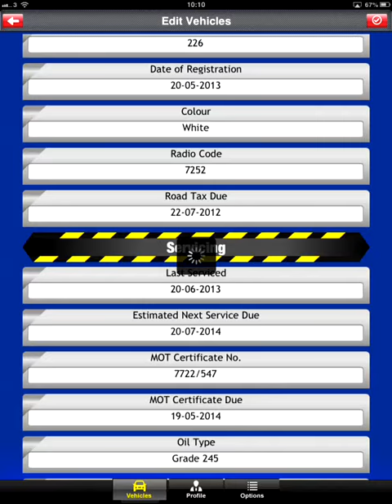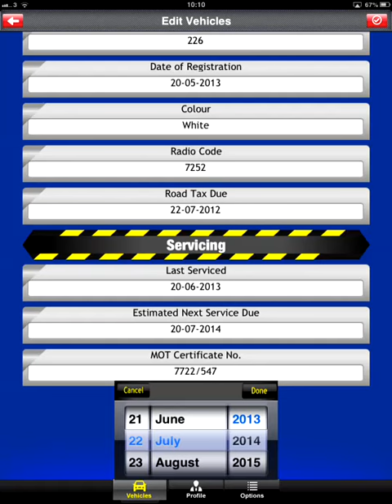Notifications Traffic Lights Visual Warnings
Motor Book - Conveniently Managing Your Vehicles